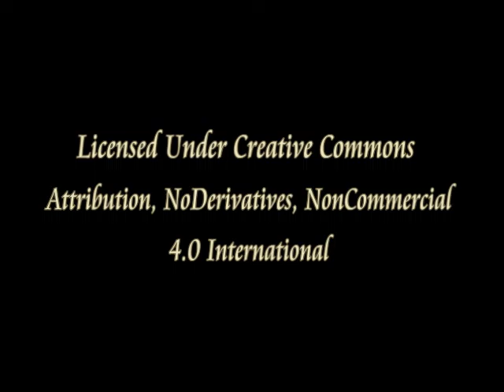The Curious Case of Benjamin Button - F. Scott Fitzgerald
The story was inspired by a comment made by Mark Twain. It is about a man who starts aging backwards with bizarre consequences.
Read by Laurie Anne Walden
Video by Donald Miller for Great Books of the Western Tradition